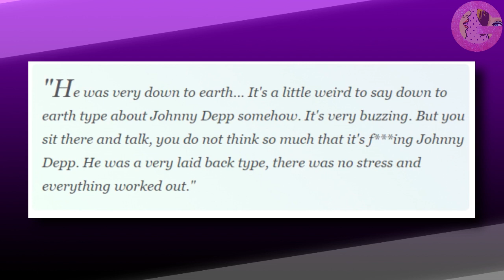Johnny Depp ha fatto un nuovo tatuaggio dedicato ad Amber Heard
un mese dopo aver vinto il processo per diffamazione contro la ex moglie Amber Heard, Johnny Depp ha deciso di farsi un nuovo tatuaggio